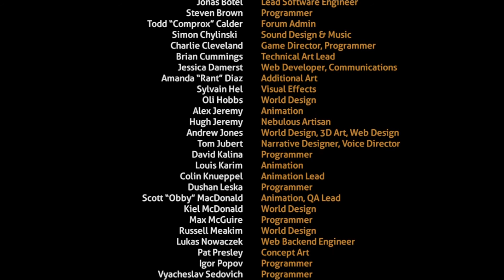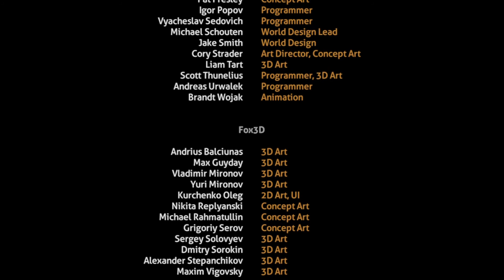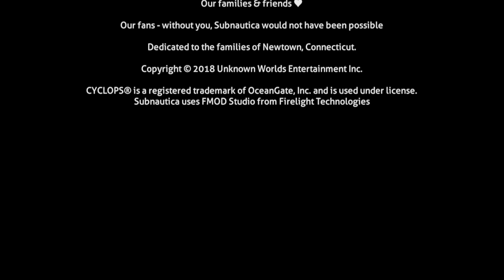Subnautica episode 24 Finale: Going home